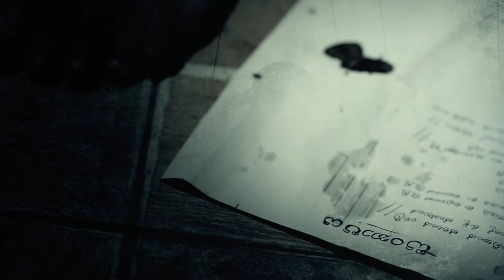SANTHAPAYA Official Music Video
Music Arrangements and Composing - Rip Code
Lyrics - Kusala Vidanapathirana
Concept - Dilini Dodangoda
Video Editor - Lakshan Edirisinghe
D.O.P & Director - Duminda Nawarathne